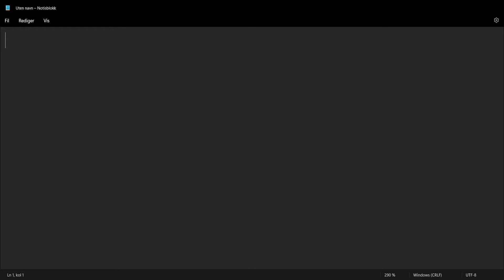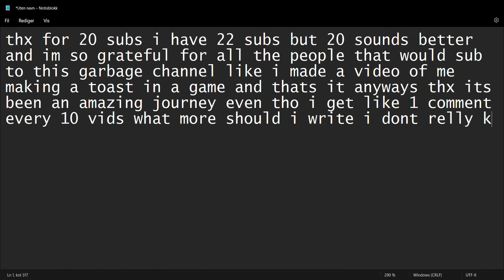Thx for 20 subs!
Like i guess